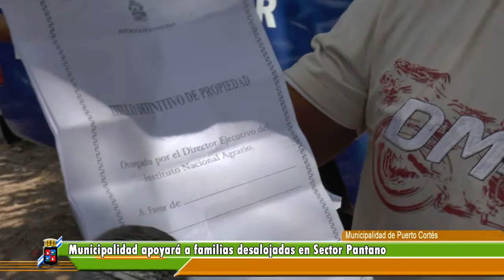Municipalidad de Puerto Cortes, REUNION CON FAMILIAS SECTOR PRODUCTIVO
Video producido por la Oficina de Relaciones Publicas de la Municipalidad de Puerto Cortes.